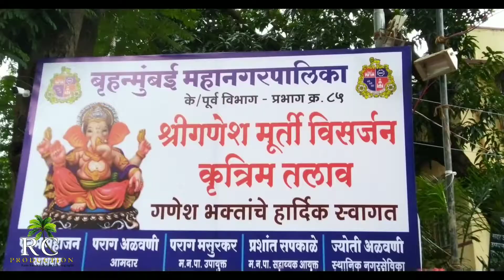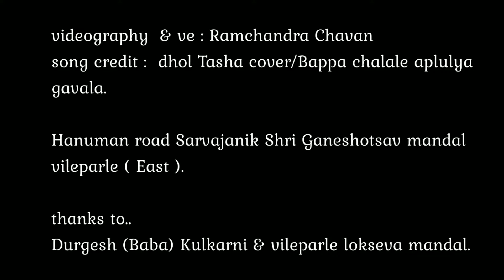Mumbai ganpati visarjan 2020| Mumbai ganpati visarj in unlock|Rcproduction |Ramchandrachavan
Mumbai ganpati visarjan in unlock 2020

Hanuman road Sarvajanik Shri Ganeshotsav mandal, vileparle lokseva mandal.

Cinematography & ve : Ramchandra Chavan